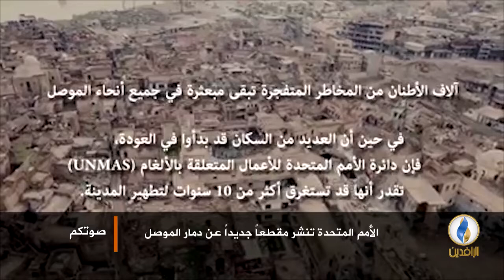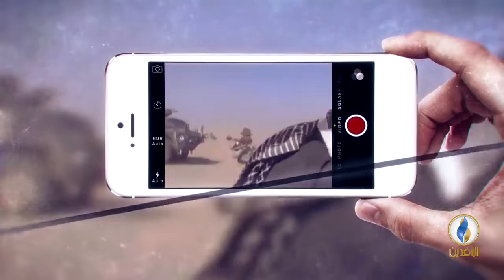صوتكم | الأمم المتحدة: الموصل تحتاج أكثر من 10 سنوات لتطهيرها من الألغام